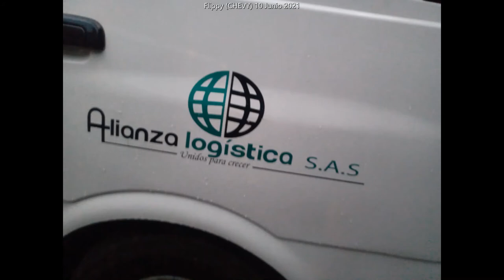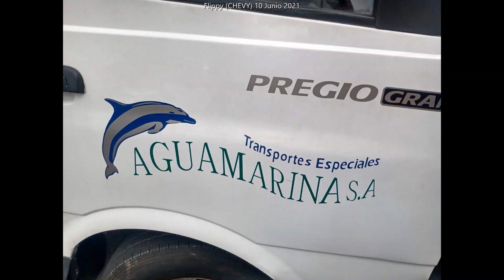Fotos Tomadas Por Mí ;) (2), Especial 634 Subs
ahora la 2 que hace tiempos me daba pereza hacer aunque era a los cada 100 :v
ahora para variar una canción de un Juego q es dificil jugar cuando uno no tiene paciencia ps ya saben "soy un enojon"

izque

Don Flippy xDDD 😡😡
bueno en fin
unica imagen no tomada por mi fue la que tengo de perfil en el video de min: 0:00 a 0:05 y en lo ultimo de 14:54 a 14:59
porque no se esperen ver un bus de Copetran pasando por el bronx ni mucho menos con Flippy (HTF) de conductor jaja

lo unico q puedo decir d esa esque fue un montaje hecho por mi xD